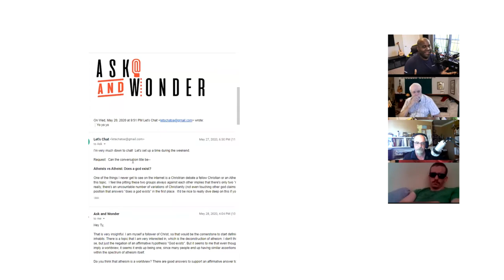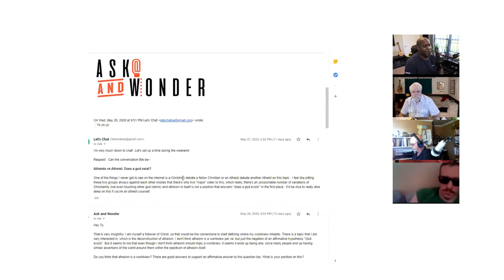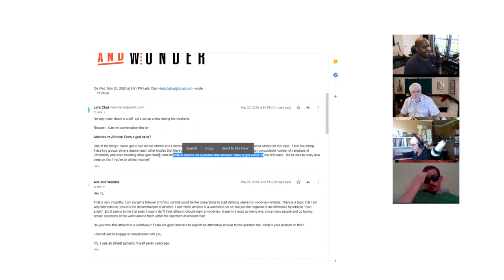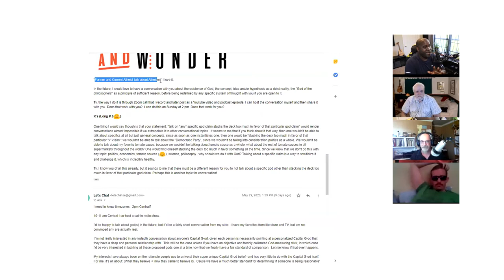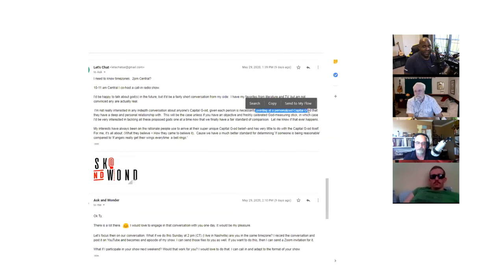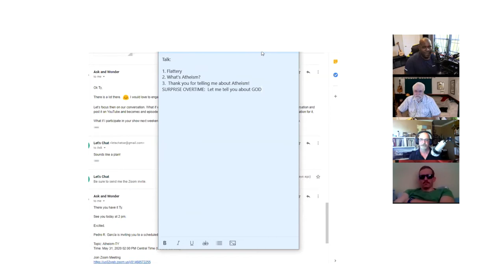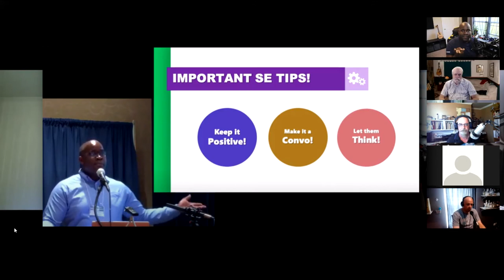The LET'S CHAT Podcast - 07JUN20 "Christian Privilege!"